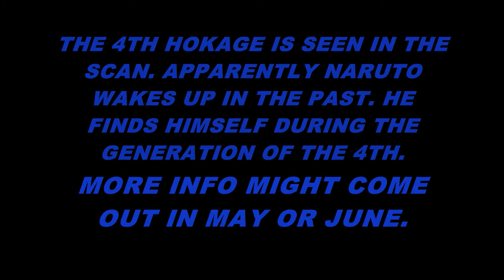NARUTO SHIPPUUDEN MOVIE 4 - THE LOST TOWER(INFO & SCAN)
Well, here is the latest version of Naruto Shippuuden Movie 4(The Lost Tower). Naruto appears to be in the 4th generation of his past, a past involving Minato Namikaze, his father and also the fourth Hokage. This is all the information I have. The opening day is July 31, 2010.
BLUEGOD FOREVER!